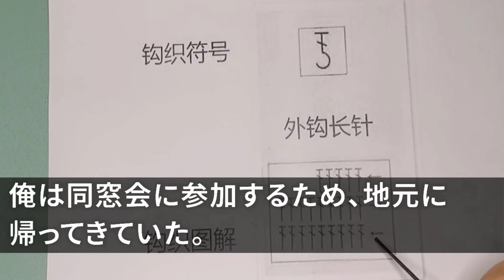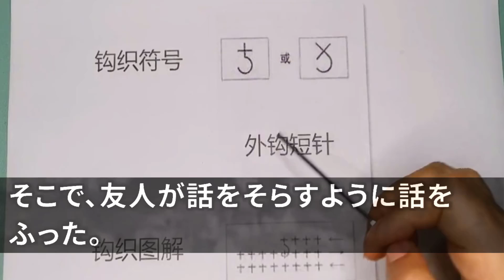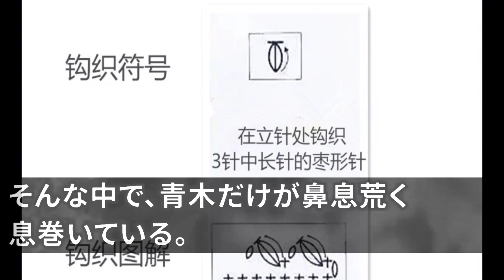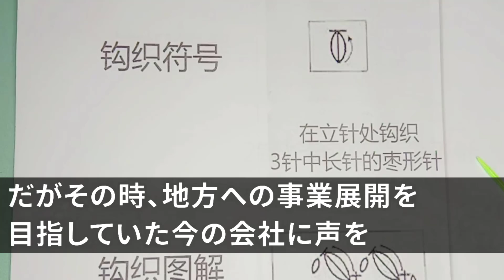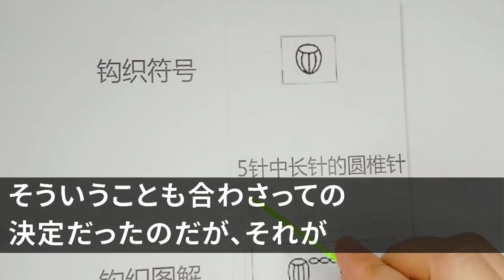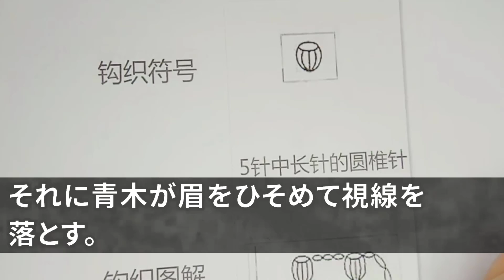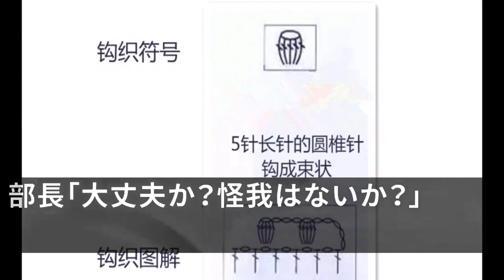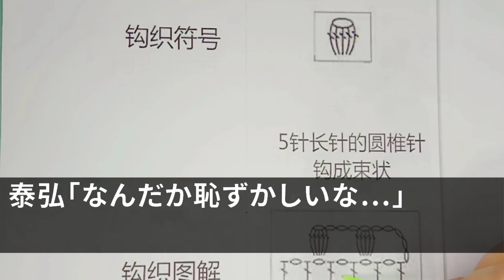【スカッとする話】起業予定の同級生と再会すると、中卒の俺をバカにし酒をぶっかけ「底辺がよく来たなw俺は大企業から10億の出資をもらって社長だぞw」俺「あ、その出資でw」同級生「え？」63 33